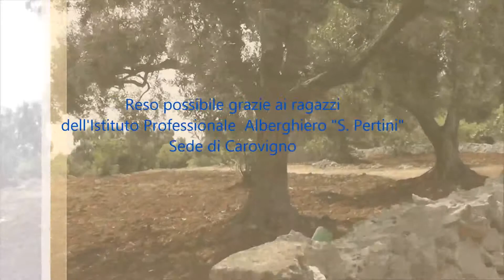Slow Travel l'escursione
Escursione tra le campagne di Carovigno.
Giornata conclusiva del progetto "Slow Travel - viaggio ad occhi aperti" finanziato dalla Regione Puglia nell'ambito del Programma CREA-ATTIVA-MENTE Cicloattivi@scuola reso possibile grazie all'Istituto professionale alberghiero "S.Pertini" (Sede di Carovigno) e ai ragazzi che hanno partecipato